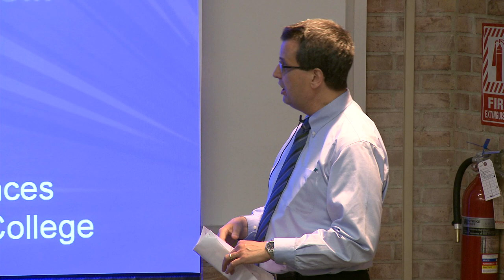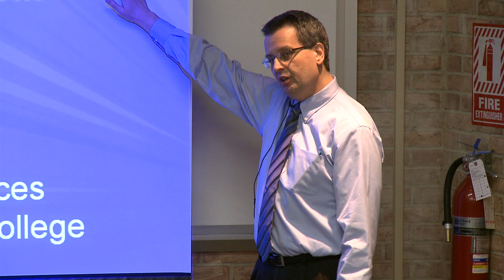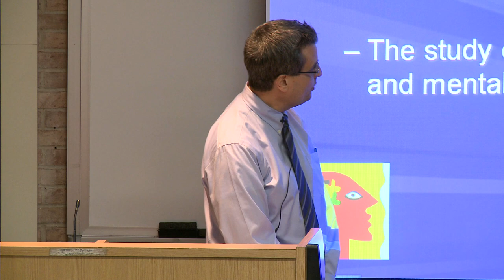"To Kill a Mockingbird": Child Development in the Midst of Turmoil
Presented by Dr. Jeffery Jankowski
Join us as we take a look at the children portrayed in "To Kill a Mockingbird" from a Psychological point of view.  Dr. Jeffery Jankowski will introduce Urie Bronfenbrenner's Ecological Systems theory and discuss how his nested systems play a crucial part in the development of the children portrayed in the text.
10:30 am to 11:30 am
LB14